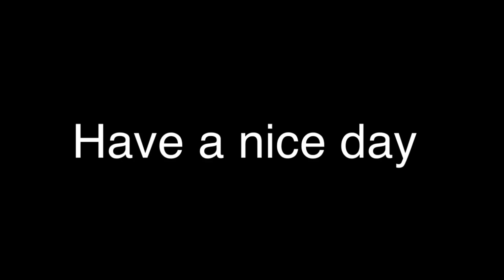Lone Oak part 66 FS19 time lapse | Farming Simulator 19 ]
Today I spread lime and sell grain. Have a nice day